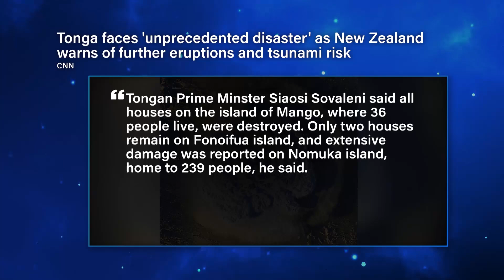A Close Look at the Tonga 2022 Eruption | The Jim Bakker Show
Our panelists today review many of the details surrounding the Tonga Eruption’s Climax of January 15, 2022.